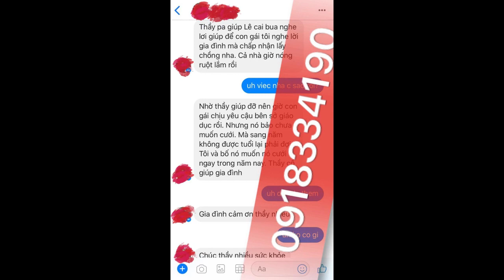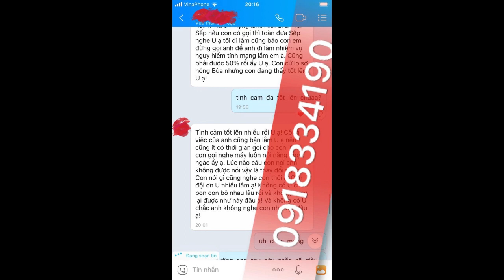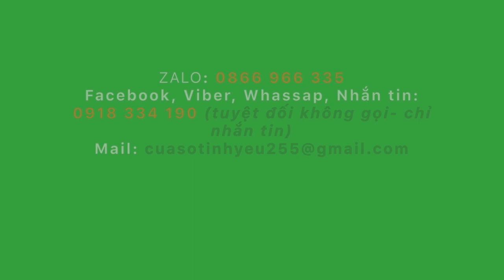77+ Cách luyện ngải đơn giản mà linh nghiệm nhất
Ngải có thể dùng để cầu tài và cầu tình duyên hiệu quả nhanh chóng. Tuy nhiên, cách luyện ngải như thế nào để linh nghiệm thì không phải ai cũng biết.
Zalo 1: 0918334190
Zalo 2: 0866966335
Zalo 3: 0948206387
Facebook: Thầy Bùa Pá Vi  (hoặc tìm: 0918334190)
Nhắn tin – Không gọi: 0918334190